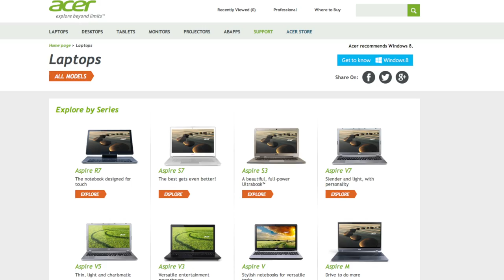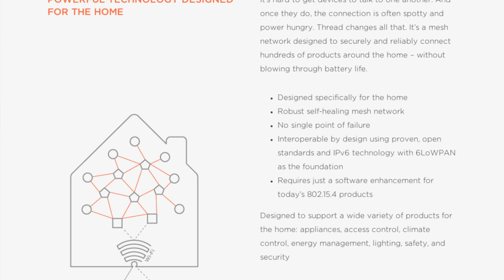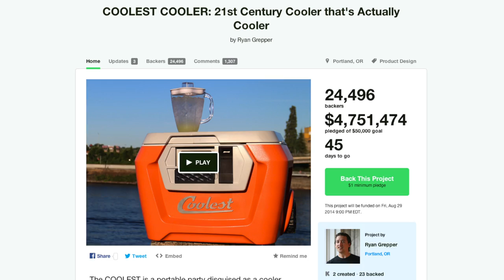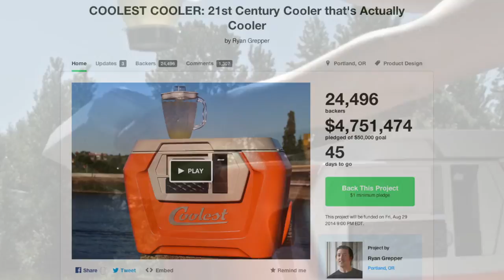PCMag Live 07/15/14: Nest Launches Thread & The 'Coolest Cooler' on Kickstarter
Dan Costa and Sascha Segan chat about the day's top tech news, including competition heating up in the low-cost laptop market, Nest Labs releasing a new home automation protocol called Thread, and a high-tech "Coolest Cooler" tops $4.6m on Kickstarter.

Reader Question: I want a Windows Phone on T-Mobile, but they don't have anything fresher than the Lumia 925. What's up with that?

We also take a look at the Vtech Kidizoom Smart Watch.